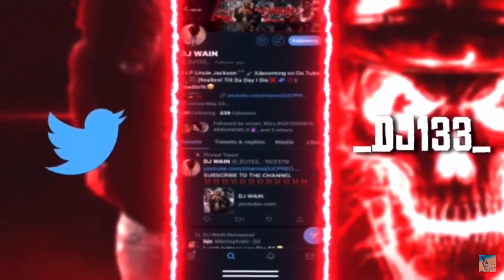MAVERICKS VS PELICANS FULL GAME HIGHLIGHTS🔥| LUKA DONČIĆ DROPS CRAZY 46PTS😱| (REACTION‼️)